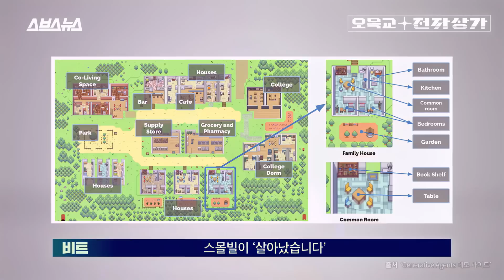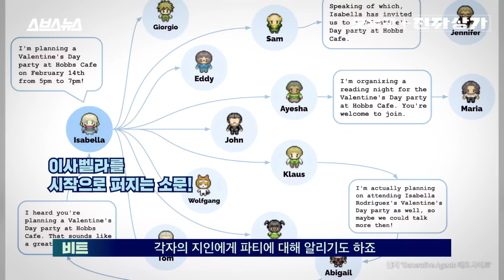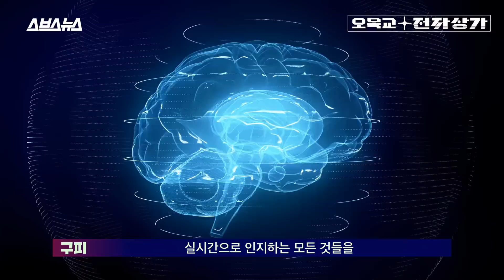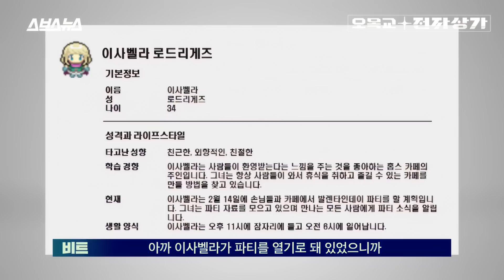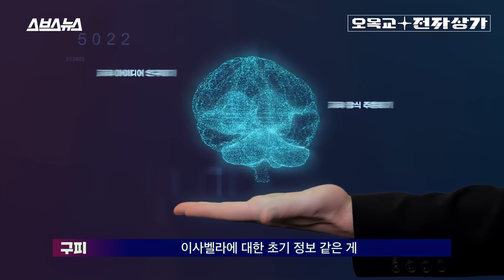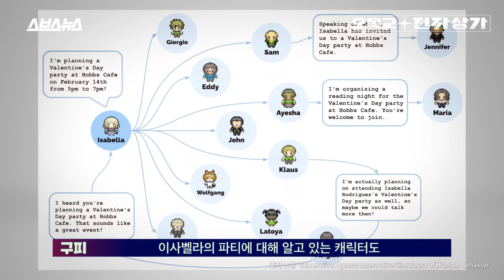게임 캐릭터에 인공지능을 불어넣었더니 놀라운 일이 벌어졌습니다... 스탠퍼드 대학교와 구글이 작정하고 만든 충격적인 게임 / 오목교 전자상가 EP.138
(해당 영상의 모든 내용은 논문 'Generative Agents: Interactive Simulacra of Human Behavior '를 기반으로 작성하였으며, 사전에 인용 허가를 받고 제작하였습니다.)

만약 NPC가 스스로 생각하고 행동한다면 게임 속 세상은 어떻게 될까요?
영화에서나 보던 '자아를 가진 캐릭터가 활동하는 게임'이 진짜 현실에 등장했습니다.
미국 스탠퍼드 대학교와 구글의 연구진이 개발한 샌드박스 게임 '스몰빌'이 그 주인공인데요.
스몰빌에서는 총 25명의 각기 다른 캐릭터가 생활하고 있습니다.
연구진들은 이 캐릭터들의 정체성, 서로 간의 관계, 대략적인 하루 일과 정도만 세팅해 두고 그 외에는 자유롭게 활동하도록 풀어줬습니다.
그렇게 이틀간 시뮬레이션을 돌린 결과 놀라운 일이 벌어졌는데요.
인간의 개입이 전혀 없었음에도 불구하고 캐릭터들끼리 다양한 방식으로 소통하며 관계를 스스로 발전시키고 있었습니다.
누군가의 행동을 보고 행동의 의미를 추론해 말을 건네기도 하고, 몰랐던 캐릭터와 공통점을 공유하며 친해지기도 하고, 심지어는 데이터 신청을 하더니 같은 날 같은 장소에 나타나기까지 하죠.
어떻게 이런 일이 가능한 걸까요?
스몰빌 속 세상이 돌아가는 원리가 궁금하시다면 지금 바로 영상에서 확인해 보세요!

01:23  스탠퍼드와 구글이 작정하고 만든 게임
02:08  npc가 자아를 가지면 생기는 일
03:40  npc에 자아가 생기는 과정
04:48  게임 속 chatGPT가 작동하는 원리
05:40  npc가 사람처럼 사고할 수 있는 이유
08:23  npc가 자아를 가진 세상, 어떻게 됐을까?
10:44  프로젝트 리더 인터뷰(영어 아님)
12:06  이 게임이 진짜 의미하는 바